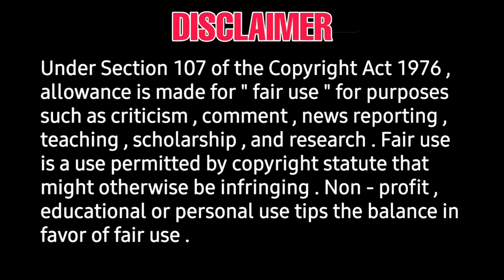chiyaan 61 Maidhanam movie pooja - chiyan vikram, pa ranjith, k e gnanavel raja